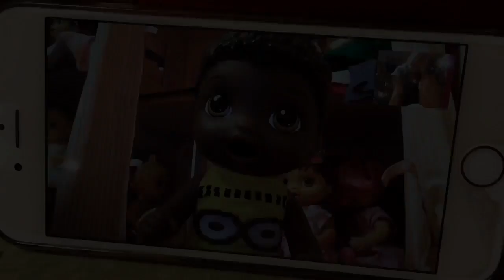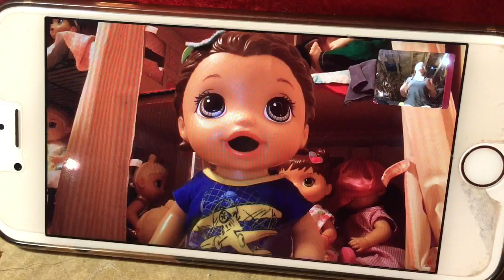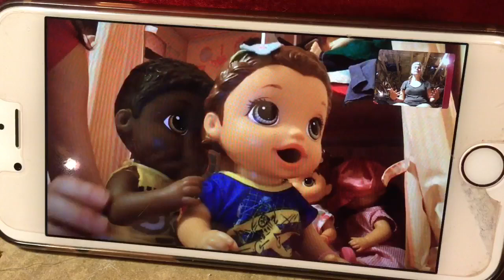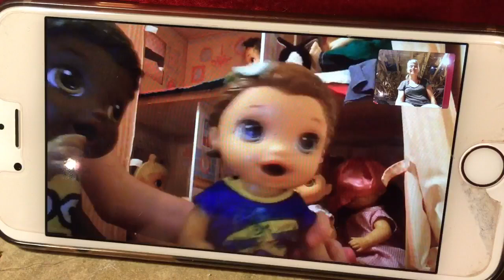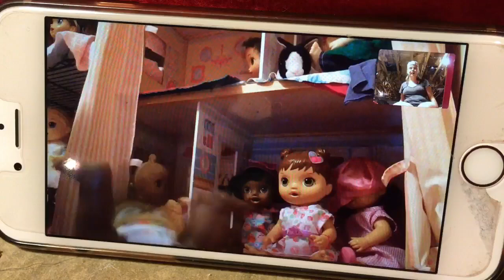How Many Times Can Doc Make Her Niece Throw Up In One Minute - Shiloh Edition